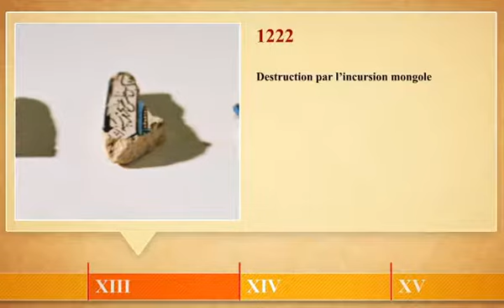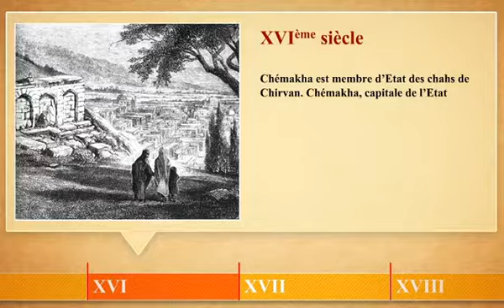Short Animation for Azerbaijan History Exhibition in Paris | 2014 (french version)